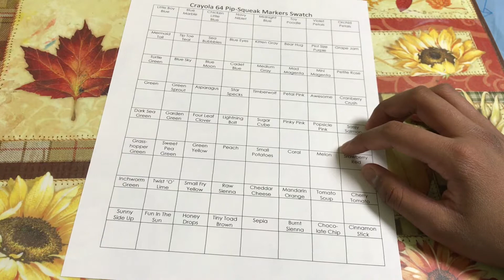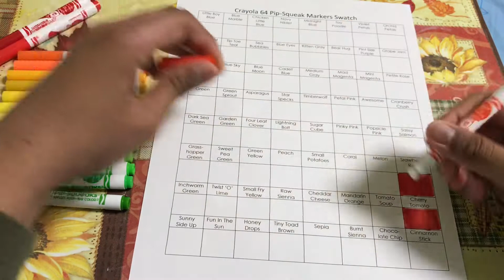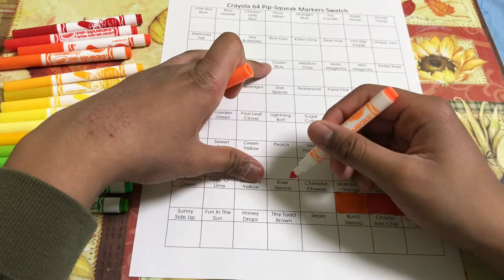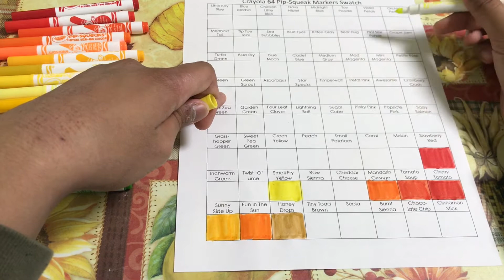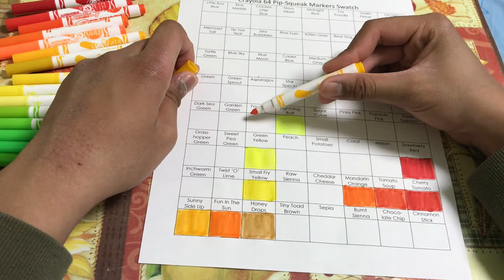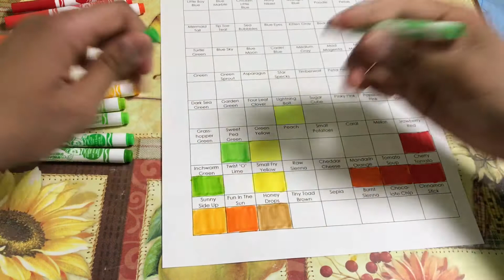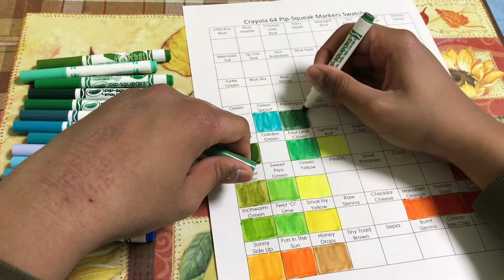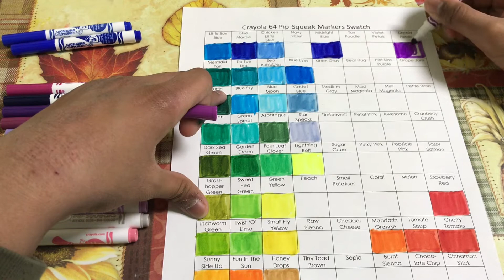Crayola 64 Pip-Squeak Markers swatch | Colourful Arts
If you guys love my colouring swatch, go and go to her comments and she would reply to you soon.

Earth Day 🌱 is nearly there. If you want to have Earth Day, here are the chores to save the Earth:

- Reuse, Reduce, Recycle (to take care of the environment)
- Planting trees 🌳
- Turn off the lights 🚫💡 (when you're sleeping or when you're leaving in the room)
- Turn off the water (when you're done washing your hands)
And that’s how you save the Earth!

You can know them to name all of those of the Pip-Squeak Markers like Little Boy Blue, Awesome, Small Fry Yellow, Chocolate Chip, and so much more so you can name all of your Markers.

We would like to get more products and find out about the products today.

Next week, I am going to share another video about my Sharpie markers, and also I am going to have another Pointillism show with my Super-Tip Markers. I am so excited 😆 about what’s going to be another picture. Leave me down in my comments!

So, have a fun day, everyone.